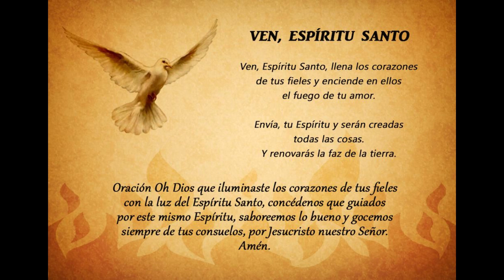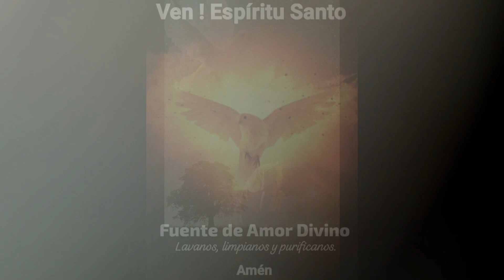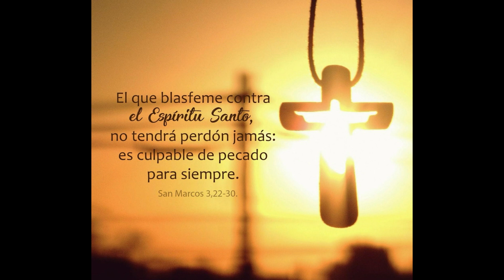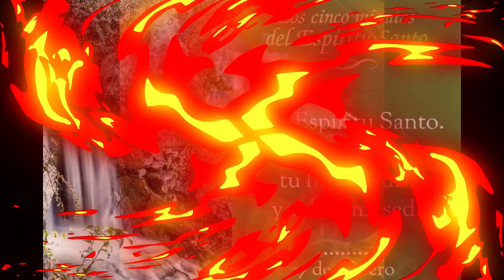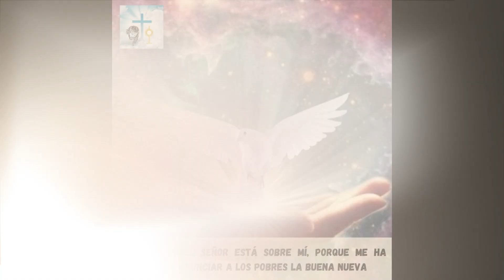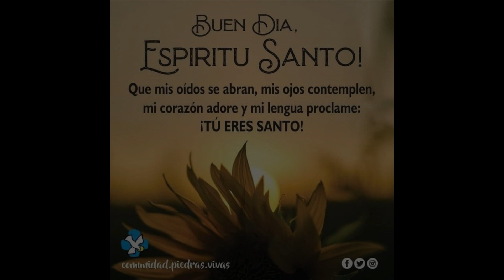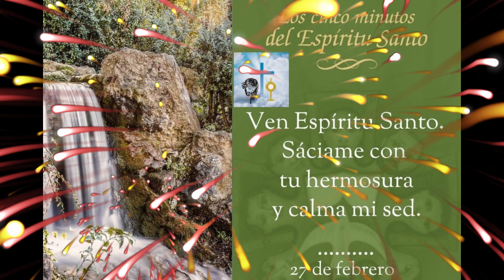UNOS MINUTOS CON EL ESPÍRITU SANTO 🕊️🔥MARTES 27 DE FEBRERO🙏orar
El Espíritu Santo es Dios. Por eso podemos dirigirnos a él con estas hermosas palabras de los Salmos:

"Señor, qué precioso es tu amor. Por eso los humanos se cobijan a la sombra de tus alas, se sacian con tu hermosura y calman la sed en el torrente de tus delicias" (Salmo 36,8-9).

"Dios mío, yo te busco, mi alma tiene sed de ti, mi carne te anhela como una tierra reseca y sedienta... Tu amor vale más que la vida, mis labios te adoran. Yo quiero bendecirte en mi vida y levantar mis manos en tu nombre. Y mi alma se empapará de delicias y te alabará mi boca con cantos jubilosos... Me lleno de alegría a la sombra de tus alas. Mi alma se aprieta contra ti, y tú me sostienes" (Salmo 63,2-9).

"Señor, en ti me cobijo, no dejes que me quede confundido. Recóbrame con tu amor, líbrame" (Salmo 31,2).

"Es bueno darte gracias, Señor, y cantar a tu nombre, anunciar tu amor por la mañana y tu fidelidad cada noche" (Salmo 92,2-3).
Estos Salmos nos sumergen en la esencia misma de la relación entre el ser humano y lo divino, representado por el Espíritu Santo, que es considerado como Dios en la tradición cristiana. A través de los versículos de los Salmos citados, se nos ofrece una visión poética y profunda de cómo esta relación puede manifestarse en la vida del creyente.

Se destaca la idea de que el amor de Dios es precioso y abundante, capaz de ofrecer refugio y consuelo, como la sombra de sus alas, donde encontramos protección y seguridad. Esta imagen evoca una sensación de cercanía y intimidad con lo divino, una comunión que sacia las necesidades más profundas del alma.

La metáfora de la sed y la búsqueda de Dios como el agua que sacia la tierra reseca refleja el anhelo innato del ser humano por la presencia divina. Es un llamado a reconocer que en Dios encontramos no solo satisfacción, sino también un amor que trasciende la vida misma, una fuerza que nos impulsa a bendecir y alabar en todas las circunstancias.

La expresión de gratitud y alabanza se presenta como una respuesta natural a la experiencia del amor divino. Es un reconocimiento de la fidelidad constante de Dios, que se manifiesta tanto en la luz del día como en la oscuridad de la noche, en los momentos de alegría y en los de dificultad.

En última instancia, estos Salmos nos invitan a buscar refugio en Dios, confiando en su amor y en su poder para liberarnos de cualquier situación que nos cause confusión o angustia. Nos recuerda que en la comunión con lo divino encontramos la plenitud de la vida, una fuente inagotable de alegría y bendición que nos sostiene en todo momento.
OREMOS:
Oh Dios, fuente de amor eterno y refugio en tiempos de necesidad, hoy me acerco a tu presencia confiando en la gracia de tu Espíritu Santo. En tus alas encuentro cobijo y consuelo, pues tu amor derramado sobre mí es más precioso que cualquier tesoro terrenal. En medio de mi sed espiritual, anhelo tu presencia como la tierra reseca anhela la lluvia refrescante.

Te busco con todo mi ser, oh Señor, pues mi alma tiene sed de ti y mi corazón te anhela. Reconozco que tu amor vale más que la vida misma, y mis labios te adoran con gratitud. Que mi vida sea un constante testimonio de tu amor y fidelidad, elevando mis manos en alabanza y gratitud hacia tu santo nombre.

Permíteme, Señor, empaparme de tus delicias y encontrar alegría en la sombra de tus alas protectoras. En momentos de confusión, recóbrame con tu amor y libérame de toda ansiedad. Que cada día sea una oportunidad para dar gracias por tu amor constante, anunciando tu fidelidad cada mañana y cada noche.

Te entrego mi vida, oh Dios, y confío en tu misericordia para guiarme en mi jornada espiritual. Que mi alma se llene de gozo y mi boca se llene de cantos jubilosos al reconocer tu presencia constante en mi vida. Que en ti encuentre siempre mi refugio y mi fortaleza, confiando en tu amor eterno que nunca falla. Amén.